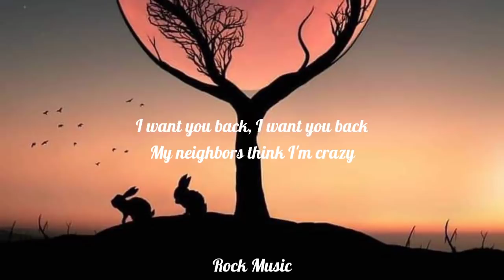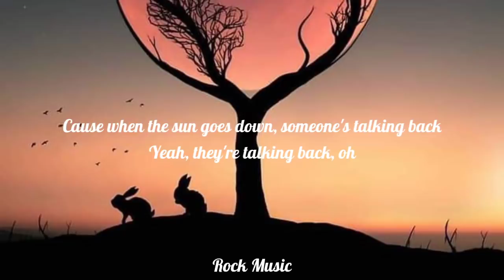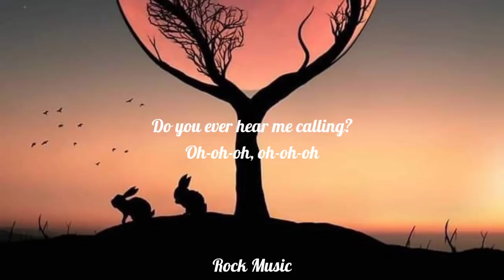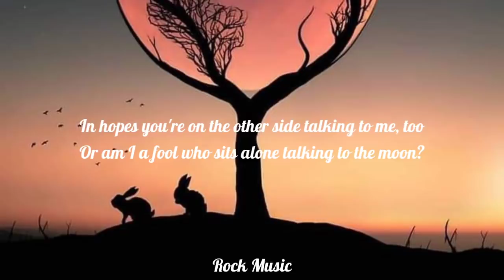Bruno Mars - Talking To The Moon (Lyrics)